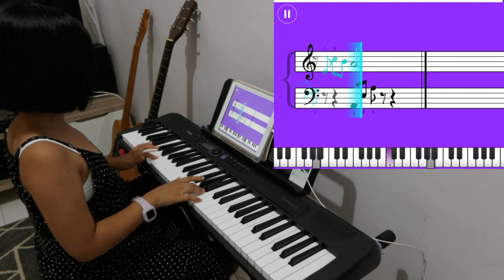EASY! How to play Für Elise by Ludwig van Beethoven on Simply Piano | Intermediate 3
Dara Practicing Ludwig van Beethoven's Für Elise on Simply Piano